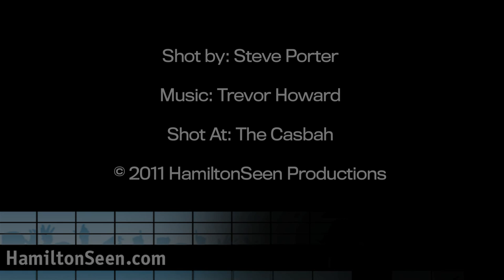Trevor Howard - Least Favourite Lie - HD Video by HamiltonSeen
Shot by: Steve Porter

Shot At: The Casbah